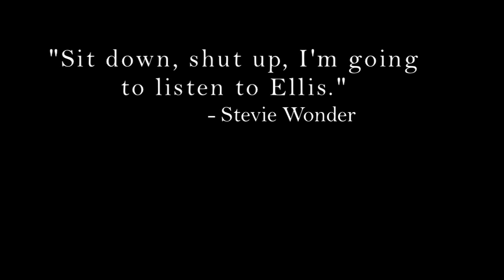Ellis Hall - Promo Reel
This is a brief introduction to the musical legend, Ellis Hall. Some say he is the greatest secret in the music business. He has performed all over the world for numerous crowds and has won them over every time. The only artist signed to Ray Charles' label by the man himself. For more information or to contact him for performances,